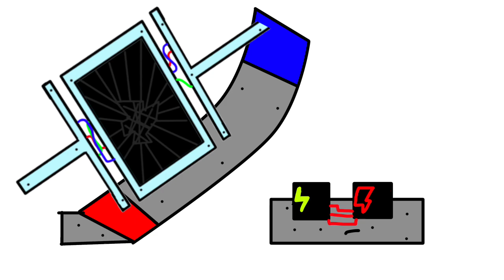Electronic Symbols Lore | Провод-Фоторезистор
Провод: я
Пьезоизлучатель: я
Сенсор: @RaketnyYozhik_2012
Геркон: @huggy-wuggyboom104
Кнопка: @°•МашаUwU•°
Выключатель: @PonskyPonchikPon
Фоторезистор: @RaketnyYozhik_2012